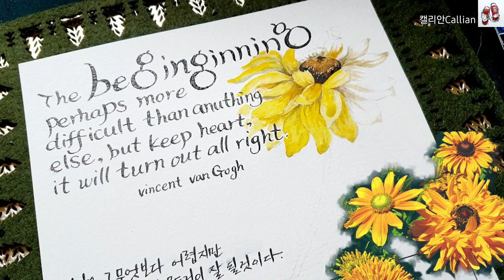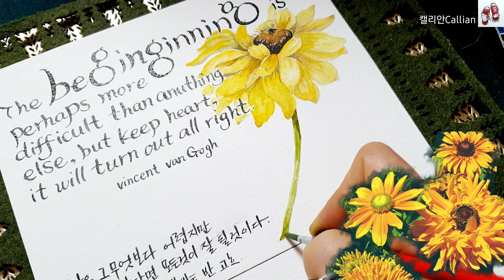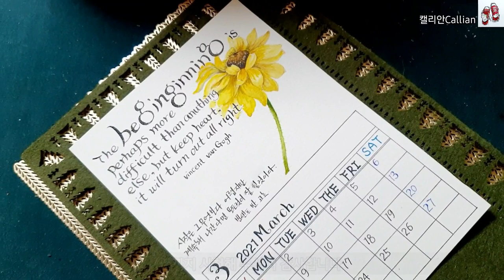3월달력/딥펜으로 쓰는 영문 수채 캘리최고테라피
딥펜캘리/일러스트 종이:캔손지300g
신한 수채물감/화홍수채붓2호,3호
딥펜_잉크/자바_검정
모나미 네임펜_빨강,파랑,검정
음원;🎶🎵
-인트로:바이올린 🎻협주곡 '사계'중
               봄_1악장
-Spring
-spring song

🖌기초수채화&수채캘리그라피 수업문의